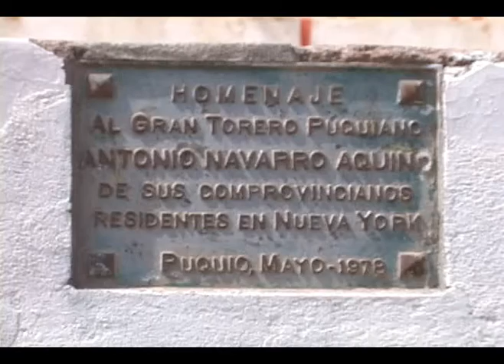Edwin Montoya - Puyo Querido